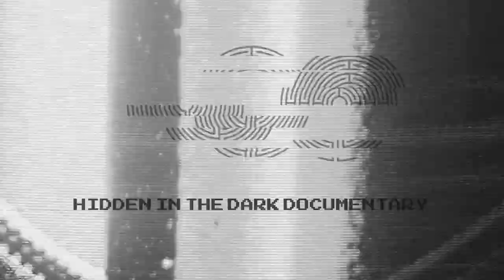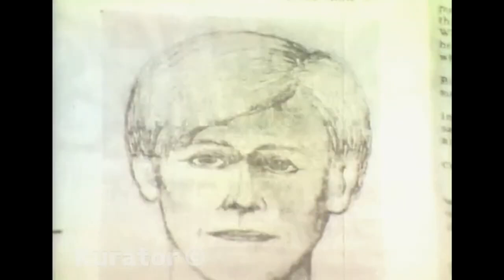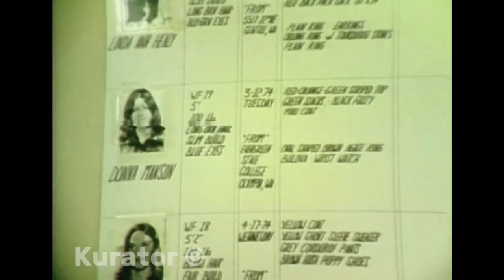TED BUNDY - 1975 Seattle News Extended version!